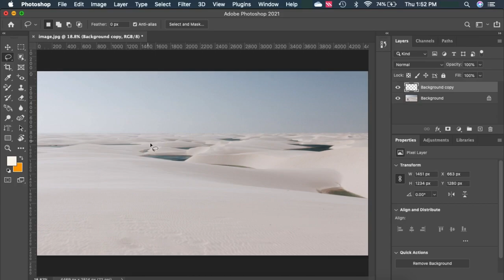how to remove something from a photo in Adobe Photoshop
This video will demonstrate how one can remove anything from a photo using Photoshop.

Looking at the fastest method for removing all unwanted objects within a picture with the press of a shortcut key and a few mouse clicks. The simplest method to get rid of unwanted objects from a picture.